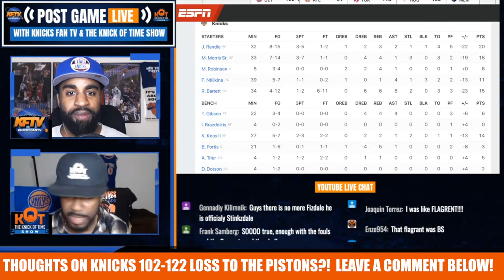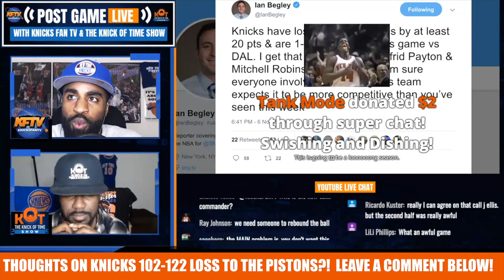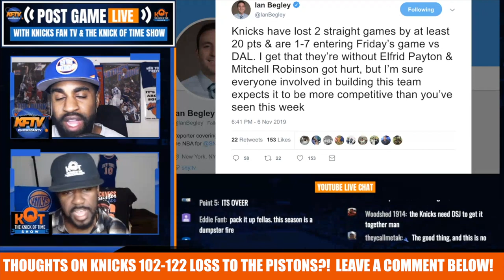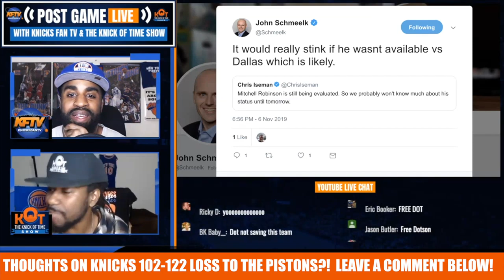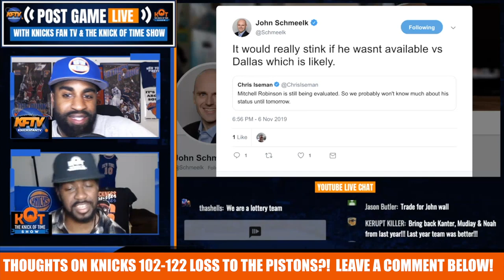Motor City Massacre: 6 KEY Takeaways From The Knicks LOSS To The Pistons| 11 6 19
Knicks get ambushed by the Pistons 122-102.  CP & J.Ellis recaps the game with their key takeaways.

🏀PODCAST LINKS! 🏀

2 ) 🔽Watch These Knicks Video Next!🔽